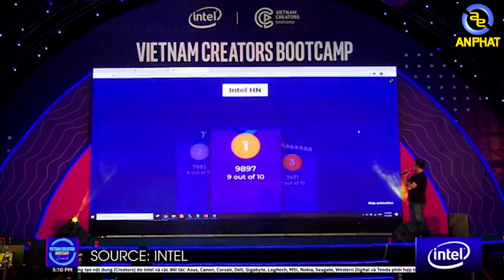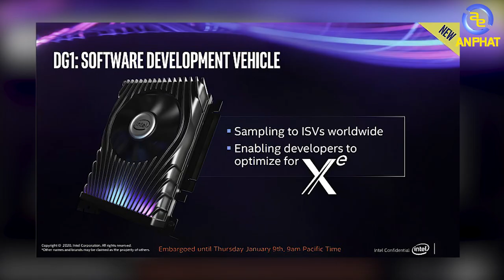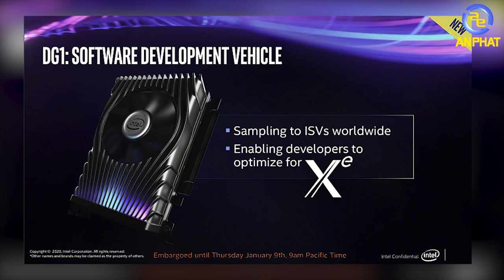Intel bị FAN AMD cà khịa ngay chính sự kiện của mình !!! - AP News #1| An Phat PC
Anh em có chuyên mục gì đừng quên cmt nhé !!!

SIÊU THỊ MÁY TÍNH AN PHÁT